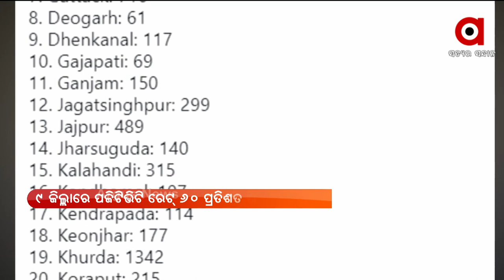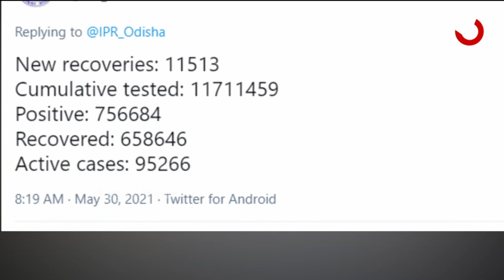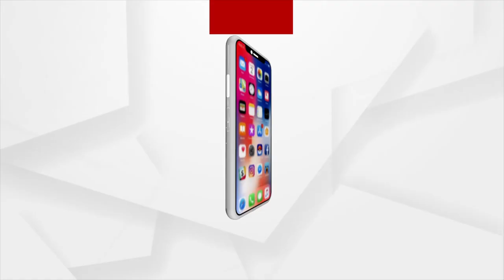Barabati Dhauli Express